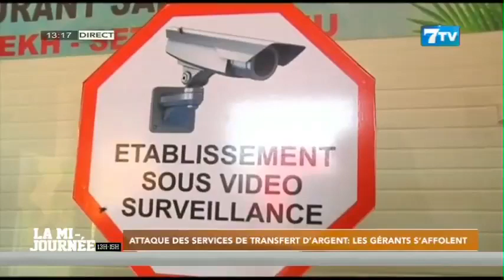Attaque des services de transfert d’argent: Les gérants s’affolent